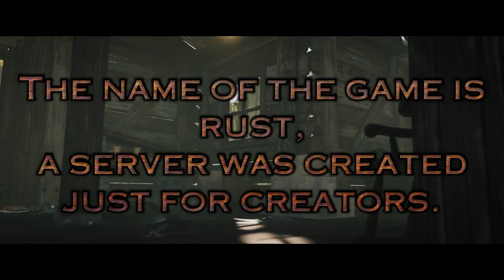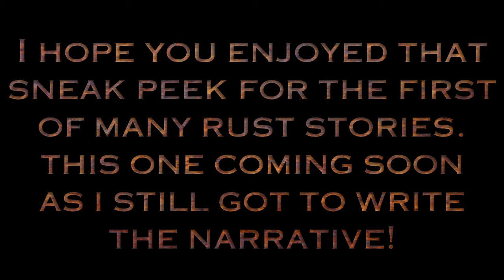Rust Stories Sneak Peek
I have no deadline for this narrative, as I want to make sure it can carry throughout all others!